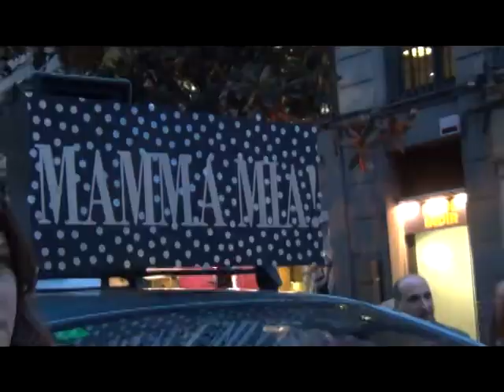Carnestoltes-2104 Vila de Gràcia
Rua de Carnaval a la Vila de Gràcia. Pregó del Rei Carnestoltes, a la Seu del Districte